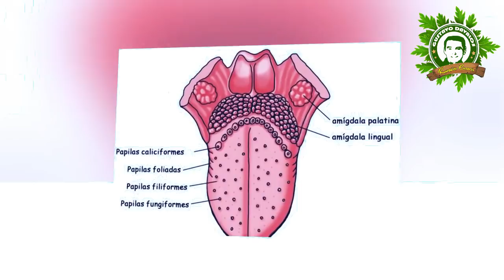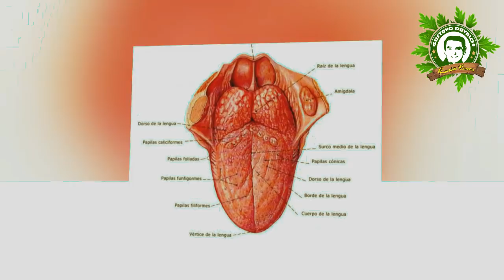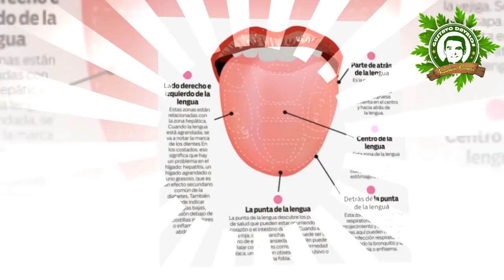Mira Estos Son Los Primeros Síntomas De CÁNCER DE LENGUA Que Muchos Ignoran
Mayormente las personas que padecen cáncer de lengua fueron fumadores toda su vida o bien consumidores de alcohol pero como toda enfermedad en su etapa inicial presenta ciertos síntomas que tienes que ver si sospechas de algo que no anda bien acude a tu medico.